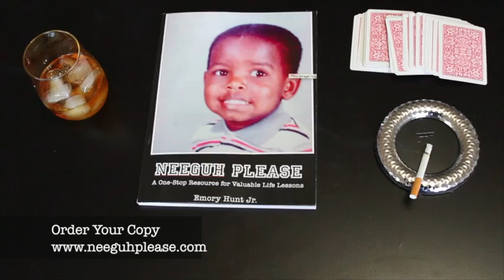Neeguh Please Commercial - Uncle Jo' Daily Game (Vacation)